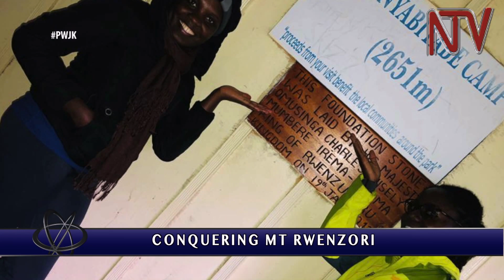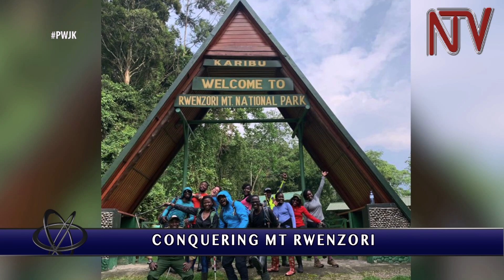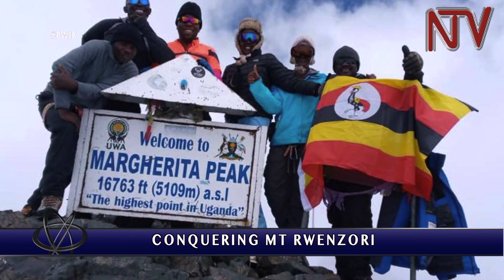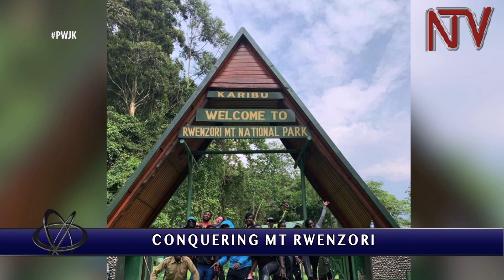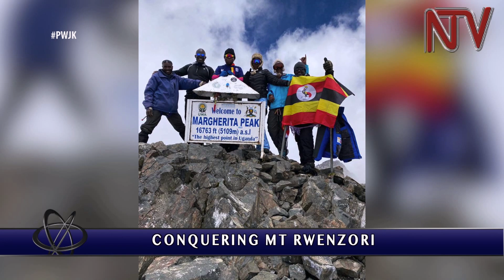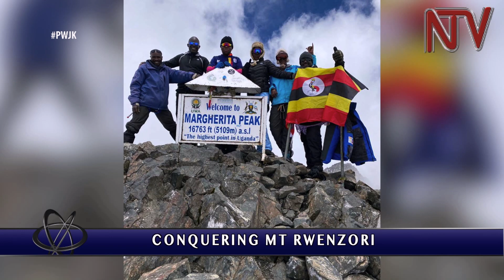PWJK: 13 women, 13 men conquer Mountain Rwenzori